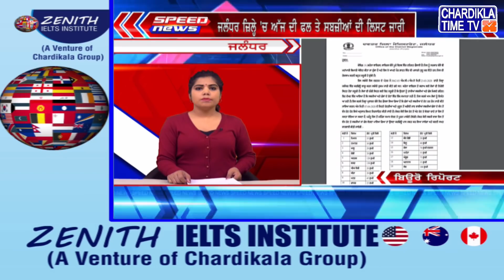Corona Virus | Speed News | Punjabi News | 07 April 2020 | Chardikla Time TV